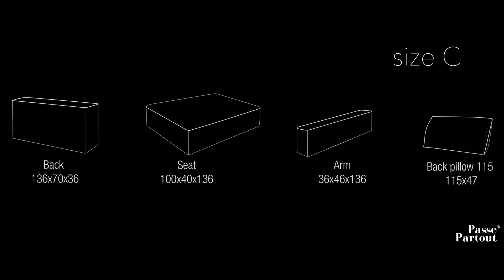2021:04 Promovideo model Blocco